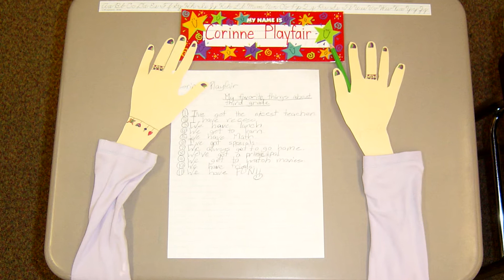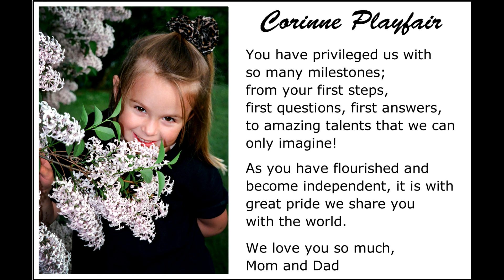Corinne's High School Graduation Slide Show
This is the video that was displayed during my daughters high school graduation party on 7/7/13.  It includes most of her solo stills taken during the school-age years (5-18yo).  We chose to minimally include friends and family because this day was only about her!